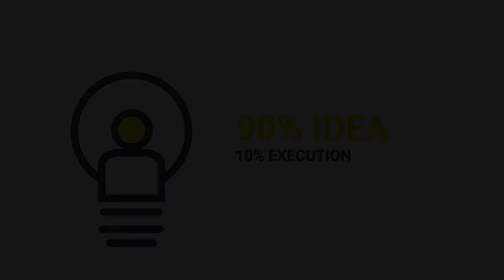Honeycomb Chocolate-Chip Cookies | Thick & Chewy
I developed an awesome oatmeal chocolate-chip cookie recipe and decided to shape them as honeycombs. Our guests loved them!

Complete details and recipe can be found here in my instructable (free & no logins required):

List of ingredients:
    Butter (120g / 4.2 oz)
    Brown sugar (110g / 3.9 oz)
    Eggs (1 1/2 M sized eggs ~ 70g / 2.5 oz)
    All-purpose white flour (200g / 7 oz)
    Oatmeal (5 tbsp)
    Your favorite chocolates (dark, white... as long as it melts and you like it,       it'll work - about 120g / 4.2 oz)

You're probably not here to see how I made stuff. You just want the ideas. So I share mostly short videos of my ideas, and you can find all the details in my instructables. Links are always in the description :) If you like my content feel free to subscribe :) I share 100% original stuff and only once in a while, so you won't get cluttered with spam.